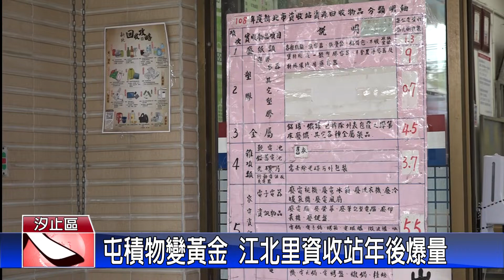20230213觀天下新聞 屯積物變黃金 江北里資收站年後爆量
汐萬路上的江北里黃金資收站好忙碌，已經忙了一會，中間垃圾車先來載已經擺不下的紙類回收物，只見里長、志工一行人，分工合作將分類好的紙箱、紙製品都一一的搬上垃圾車，自從過年年假開工以來，回收量幾乎都爆量，平常大概都是二、三噸，但是這兩個星期以來，幾乎都是翻倍成長。